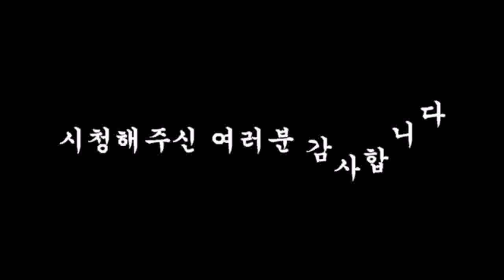야간산행 코스 부산 승학산 497m 밤이면 밤마다 달려야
설명매주 수요일밤 승학산 야간산행 입니다
건강한 체력은 최고의 가치입니다
규칙적인 등산